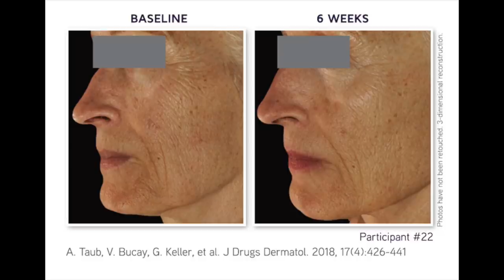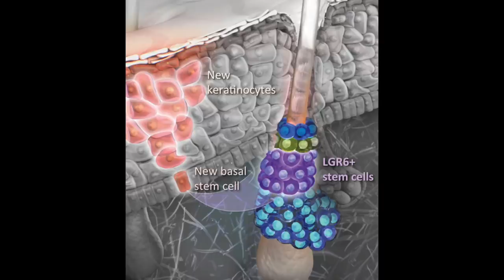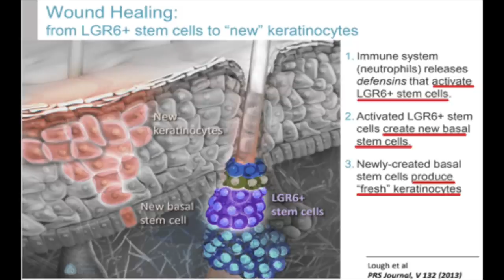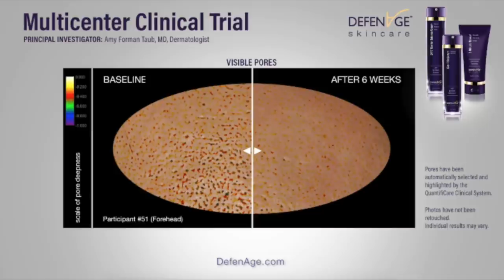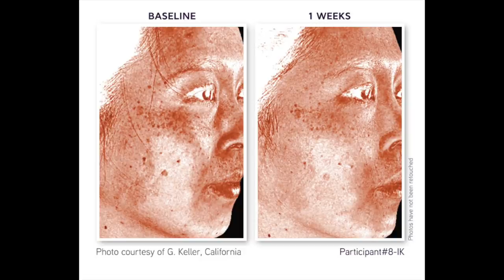TRULY anti-aging skincare: fine lines, sagging skin, pigment, and pores... IMPROVEMENT in 6 WEEKS!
Here is an awesome webinar on DefenAge if you are interested in the science in more depth:

Cutting edge skincare series!

OK Holy Grail is a BIG statement but I am officially obsessed with this skincare line.  I am going to provide information to connect you to Sherwood Aesthetic Medicine (where I am an independent contractor, not an employee) so that you can get more info on DefenAge.  I did purchase this with my own money but I did get a discount.  This is not an inexpensive product line, but the science certainly warrants the price tag in my opinion.
This is the first video in a series on cutting edge skincare.  I have a few other extremely innovative products to share with you soon (SCULPLLA anyone?!) so subscribe if you haven't already and be sure to tap the bell notification so don't miss any videos! :)

For more info on DefenAge or to purchase through Sherwood Aesthetic Medicine (sold a little less expensively than I have seen elsewhere by the way) contact the office here:

Products mentioned:
DefenAge
Cleanser
Enzyme mask
Eye cream
Barrier cream
8-1 serum

IS Clinical Reparative moisturizer
DRMTLGY spf 46 sunscreen

⭐️ZIIP HALO Microcurrent Device code PENNZIIP
⭐️Amazon US
⭐️Amazon UK